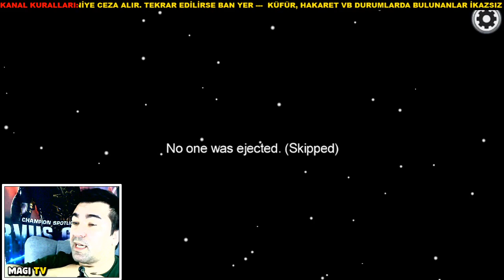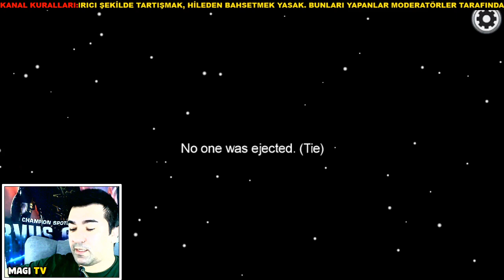ÖYLE BİR YALAN SÖYLEDİM Kİ HERKES İNANDI - AMONG US